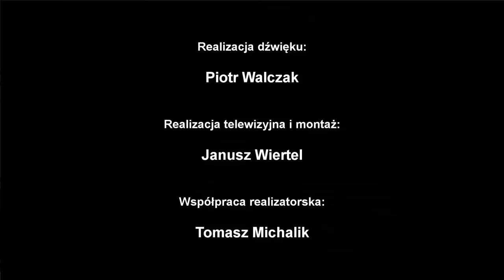Gorąca godzina - 13.12.2014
Czy publiczna debata wyjaśnia problemy, czy je zaciemnia? Na jakie pytania można udzielać wymijających odpowiedzi? Czy marsz w obronie wolności słowa poprawi jej jakość? Goście Anny Raczyńskiej: prof. Janusz Golinowski – politolog, Łukasz Krupa – Twój Ruch, Zbigniew Ostrowski – PO, Przemysław Przybylski – PiS, Janusz Zemke – SLD.